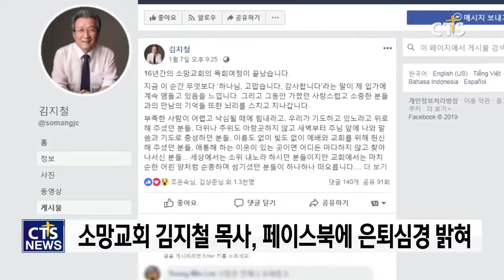소망교회 김지철 목사, SNS에서 목회여정 돌아보는 소회 밝혀 (CTS, CTS뉴스, 기독교방송, 기독뉴스, 기독교뉴스, 교계뉴스)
소망교회에서 은퇴한 김지철 목사가 자신의 페이스북 계정에 목회를 돌아보는 소회의 글을 올려 눈길을 끌고 있습니다.

김 목사는 글에서 “16년간의 목회여정이 끝났다며 무엇보다 ‘하나님 고맙습니다 감사합니다’라는 말이 입가에 맴돌고 있다”고 밝혔습니다.

또 “소망 교회에서 한국교회의 희망을 볼 수 있었다며 좋은 후배 목사에게 교회를 맡기게 돼 기쁘고 감사하다”고 덧붙였습니다.

김지철 목사는 작년 12월 30일 주일예배를 끝으로 16년간의 소망교회 담임목회 사역을 마무리하고 은퇴했습니다.